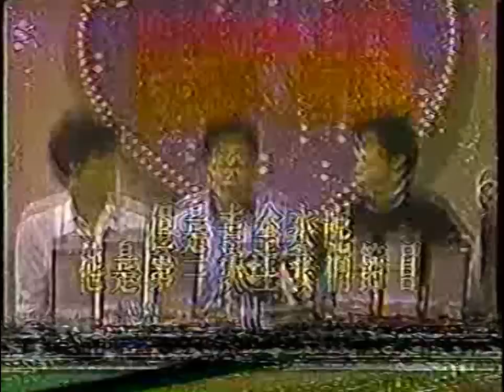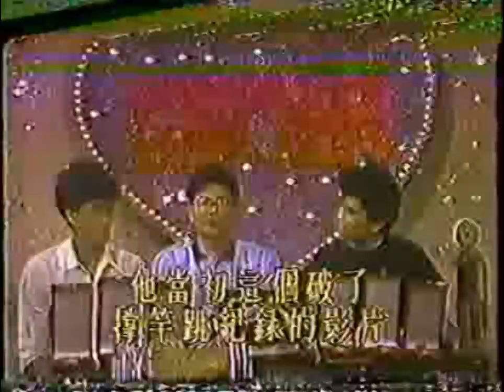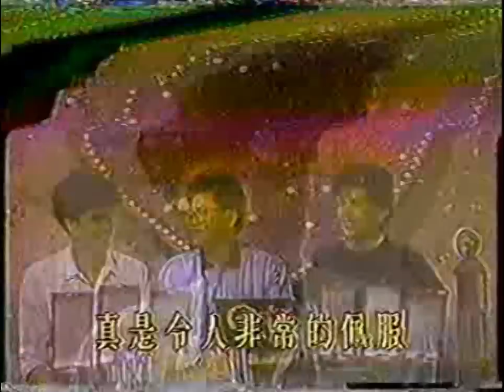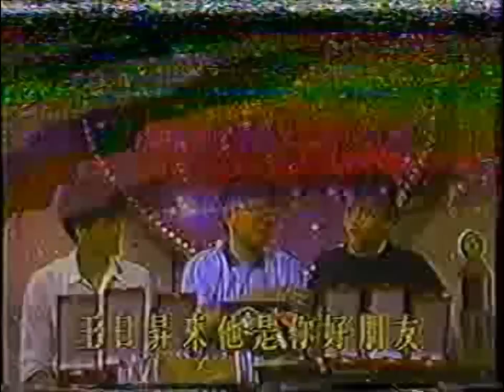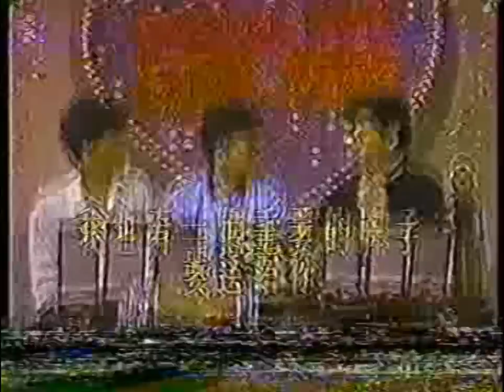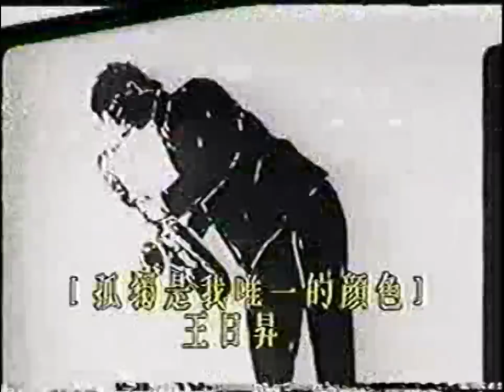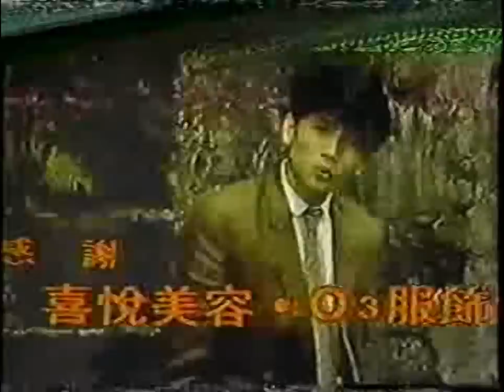開心果 鄭進一訪問古金水 王日昇